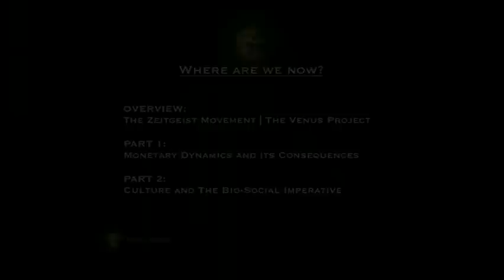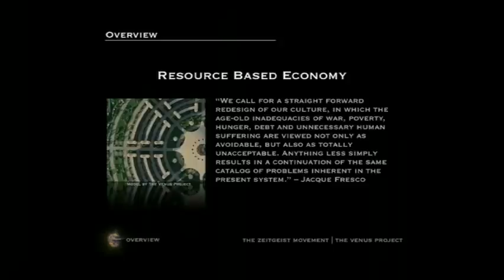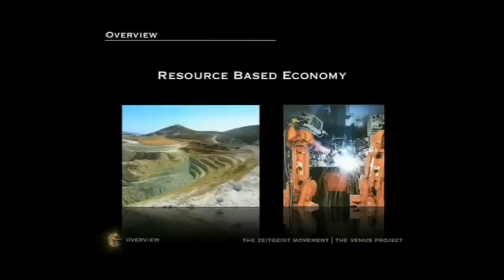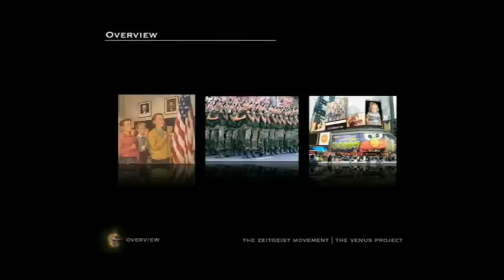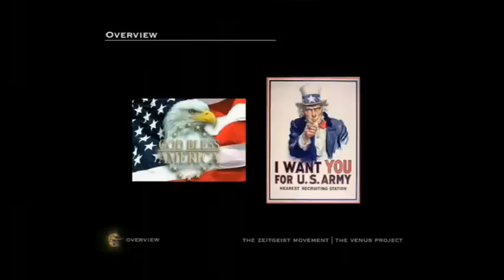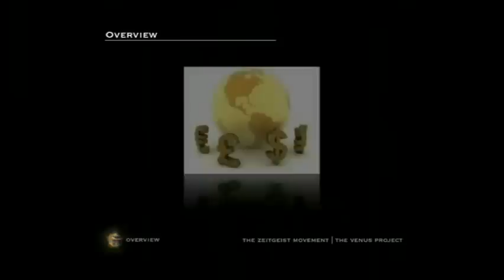Peter Joseph Lecture: Where are we Now? 1/8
Originally
Uploaded by Bigsteelguy3 on Oct 13, 2010
This Lecture is from July 2009 by Peter Joseph